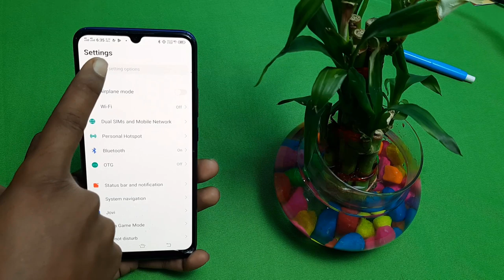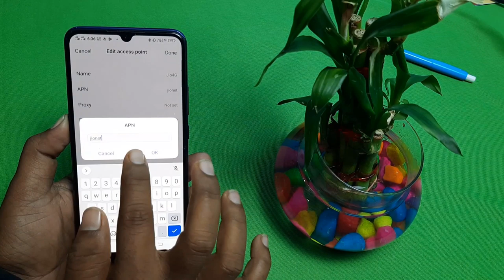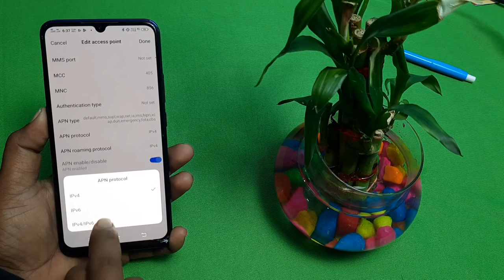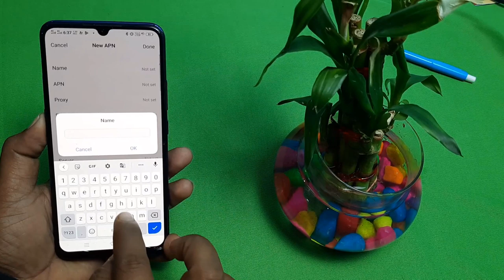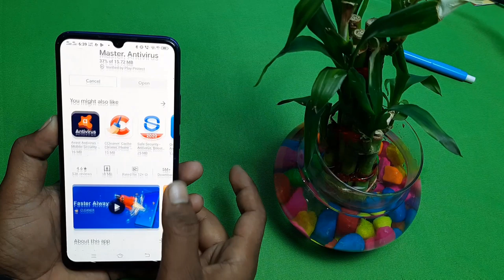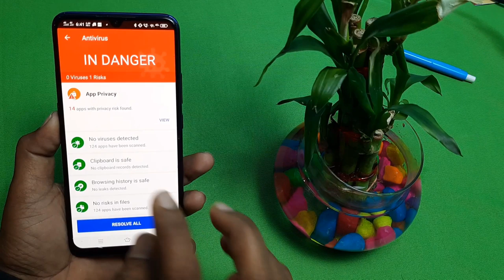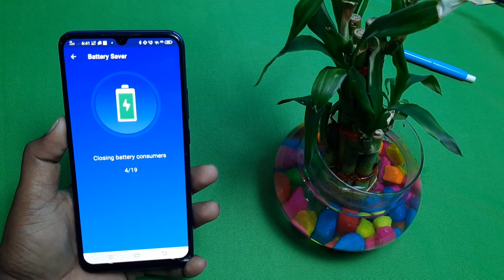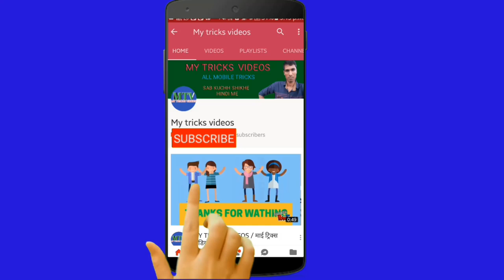फ़ोन की इंटरनेट स्पीड चारगुनी कैसे करे ? How to get furdouble Internet speed in phone?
👉 काम  न करने पर Ristor कर सकते हैं

नमस्कार दोस्तों आप सभी का एक बार फिर से बहुत-बहुत स्वागत है दोस्तों इस वीडियो में हमने आपको यह बताया कि आप अपने फोन के इंटरनेट की स्पीड को जो है सबसे फास्ट कैसे कीजिएगा तो अगर आपके फोन का इंटरनेट स्पीड सबसे फास्ट नहीं है तो आप इस वीडियो के जरिए अपने फोन के इंटरनेट स्पीड को जो सबसे फास्ट कर सकते हैं या तो आप बिल्कुल सच में आप अपने फोन के इंटरनेट स्पीड को सबसे फास्ट कर सकते तो यह सब होगा किसी जाने के लिए पूरे ब्लास्ट जरूर दिखेगा

👉  *Please*
👉 *Shear*
करें